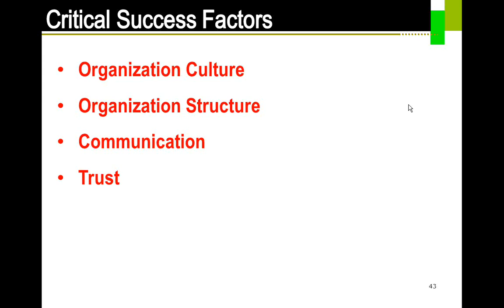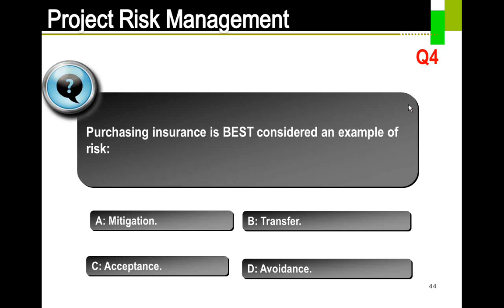What are the Critical Success Factors for effective Risk Management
Risk is defined as any uncertain event or condition that affects the project. Risk is some thing that may happen or may not happen. But if it does, then it impacts the project. We all take risks daily in commuting office, at work place, when we invest in stock market, when we take a decision to execute a project etc.